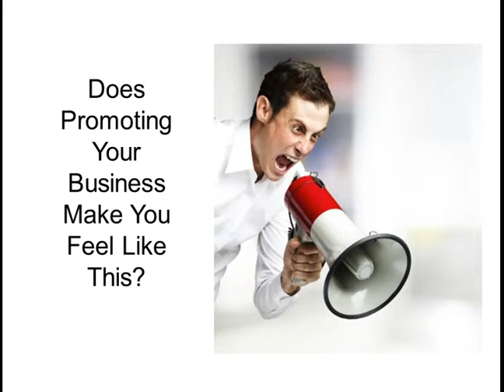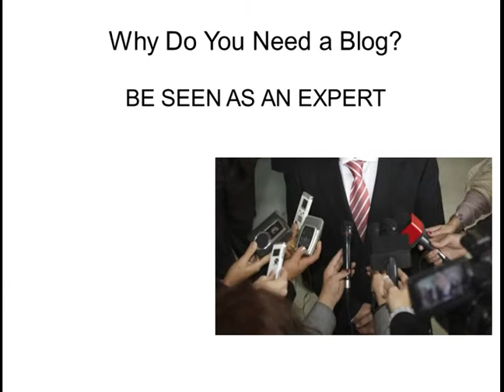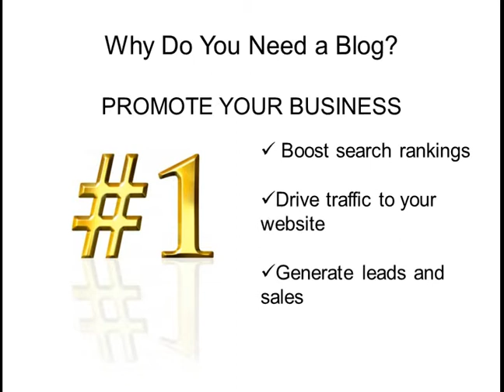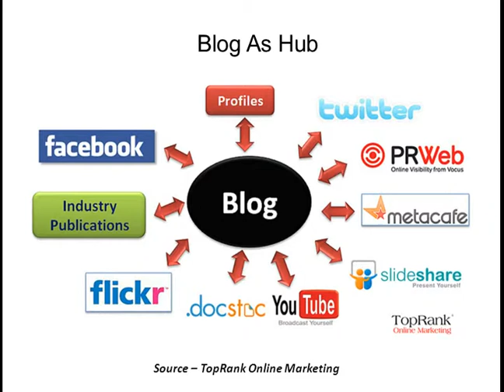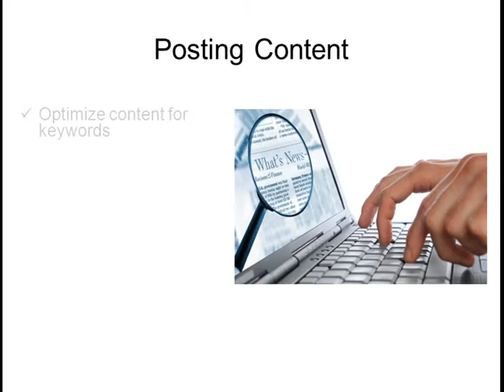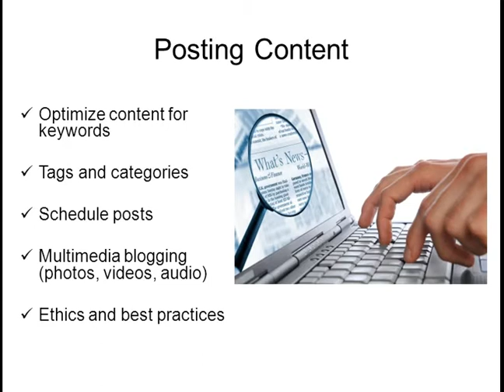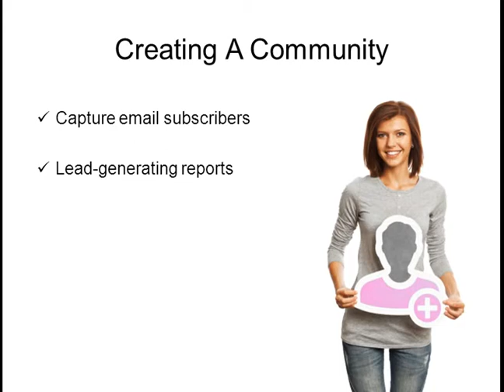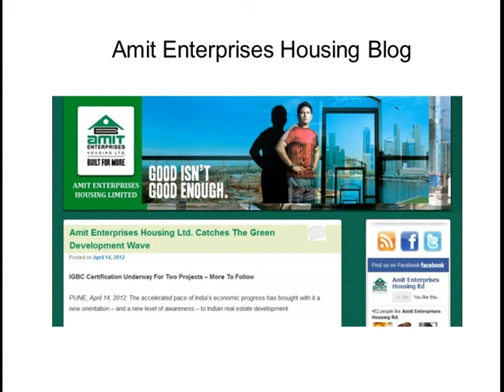How To Use Blogs to Brand Yourself and Your Business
Did you know that a blog can help you create a brand with very little investment? If you're spending thousands of rupees on advertising that is not getting results, watch this free webinar to learn why your business needs a blog. You'll learn how to create, publish and promote your own lead-generating blog.